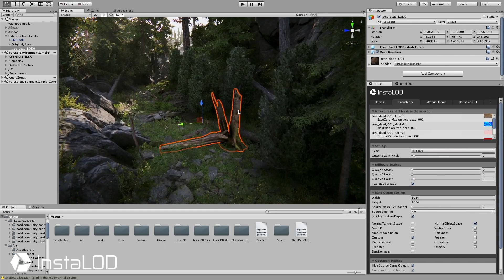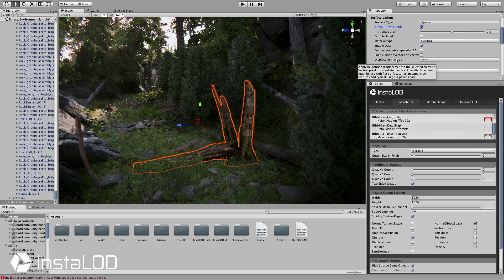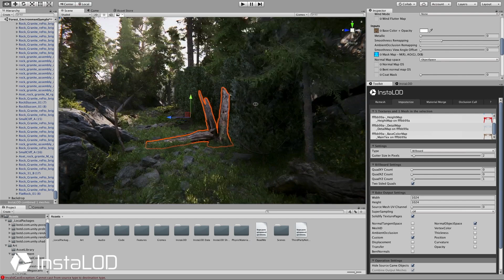Creating Imposters with InstaLOD for Unity 3D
This channel has moved to the official Abstract YouTube Channel. for new InstaLOD content.

In this video we're going to take a look at how to create high quality imposters using InstaLOD for Unity 3D.